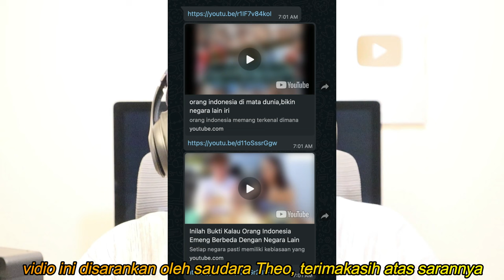Orang Indonesia di Mata Dunia, Bikin Negara Lain iri | MR Halal Reaction